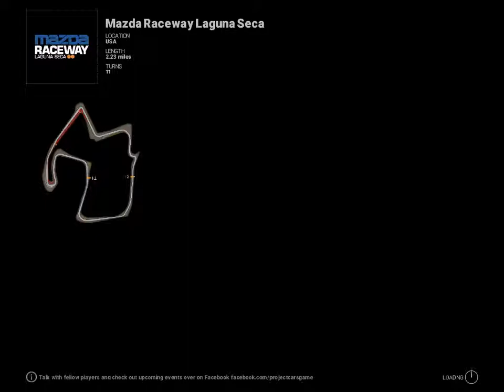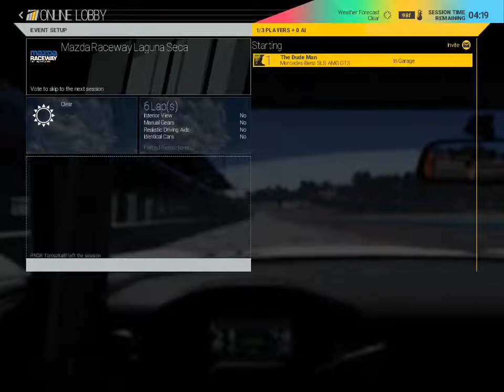ESL ProjectCARS race 2 win for TurismoRacing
ESL ProjectCARS race 1 win for TurismoRacing

Game: Project CARS
Author: thedudeman